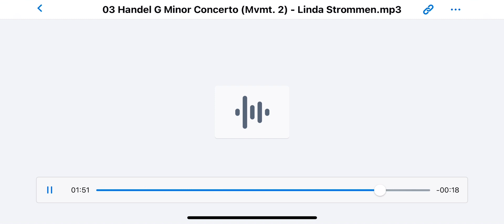Handel G Minor Oboe Concerto, mvmt. 2 — Linda Strommen, oboe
Linda Strommen is an American oboist. She is Professor of Oboe at Indiana University and has been a regular visiting Oboe Instructor at the Juilliard School of Music for more than ten years. A former member of the Metropolitan Opera Orchestra and the Santa Fe Opera, she has held principal and assistant principal position with Milwaukee, Honolulu, New Heaven, Wichita, and Baton Rouge Symphonies and acting principal oboe positions with the Rochester Philharmonic and the St. Paul Chamber Orchestra. In addition to being a former member of the Timm and Lieurance Woodwind Quintets, she has been a regular participant in summer festivals such as the Marlboro, Bellingham, Bard and Masterworks Festivals. Ms. Strommen commissioned and premiered the oboe concerto for oboe and string orchestra “Down a River of Time” by Eric Ewazen. Her recording of this work with the International Sejong Soloists, “Sejong Plays Ewazen,” has been released by Albany records.

One of the most sought-after oboe pedagogues of our day, Ms. Strommen held positions as Professor of Oboe at Louisiana State University and Wichita State University; Oboe Instructor at Mannes College of Music, the Juilliard Pre-College, State University of New York at Purchase, University of Hawaii, and adjunct faculty at Yale University. For many years Ms. Strommen has been teaching on the summer faculties of Le Domain Forget Music and Dance Academy and the John Mack Oboe Camp. She has recently joined the faculty of the Interlochen Arts Camp.

Ms. Strommen attended the Cleveland Institute of Music where she was a pupil of John Mack. She took additional studies with Ray Still, Richard Woodhams, Robert Bloom, and Stephen Colburn, and has recorded on Telarc, Deutsche Grammophon, Sony, Summit, and Albany labels. Ms. Strommen currently serves on the advisory committees of the Milwaukee Youth Symphony Orchestra and the Alexander Schneider Concert/New York String Orchestra Seminar.

In 2010 Strommen commissioned and premiered the Concerto for Oboe and Wind Ensemble by Eric Ewazen.